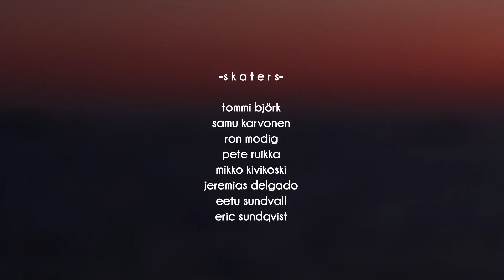adidas Skateboarding Finland - Stripe One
Skaters:
Tommi Björk
Samu Karvonen
Ron Modig
Pete Ruikka
Mikko Kivikoski
Jeremias Delgado
Eetu Sundvall
Eric Sundqvist
Film by Pekka Harjula.
Säv ja san: Eric Bergman.

Toimitus 1-2 arkipäivää.